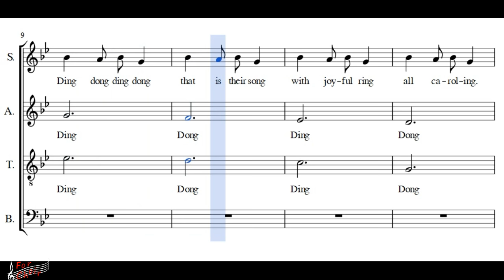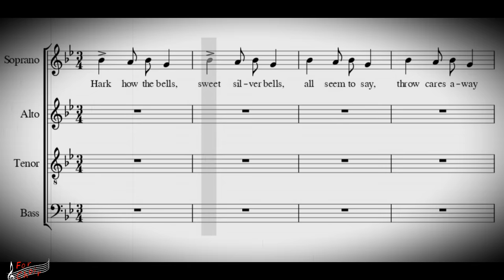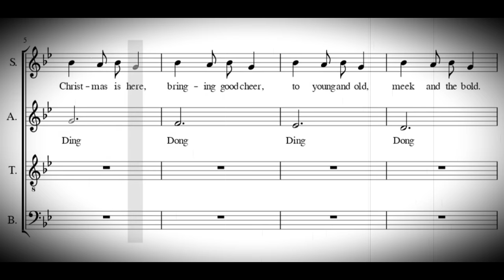Choir/chór Carol of the bells - Soprano + score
Arr. M. Leontovich
Lyrics: Peter J. Wilhousky